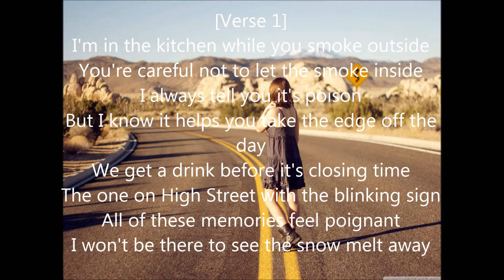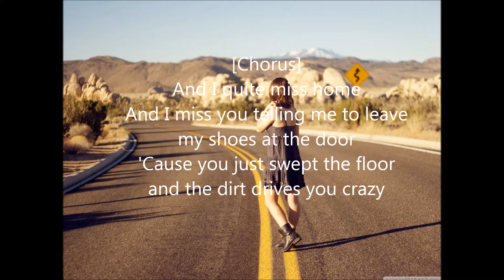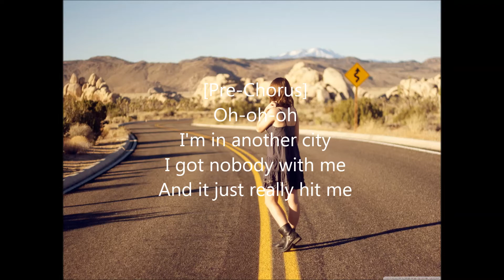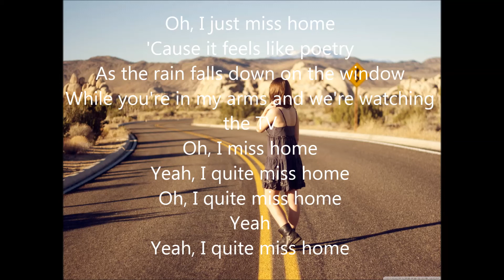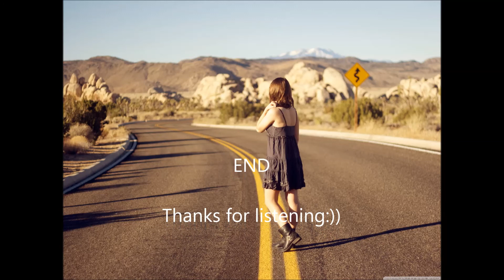James Arthur - Quite Miss Home (LYRICS)